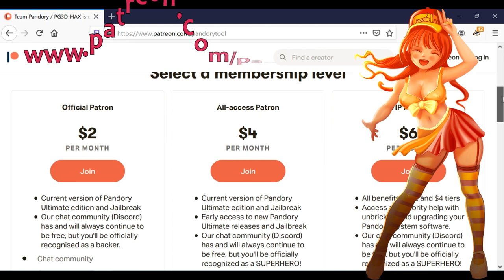Pandory 1.0.7 FR1 - SAGA / JAILBREAK!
FR1 - Feature Release #1

1. Added Jailbreak functionality
- Automatic aspect-ratio switch, adb, Android -
 - Pandora Games 3D 4018 (GB3000 Boards up to firmware 20200217)
 - Pandora 3D Saga (2650 Games, PSA-S812-001 board, with or without NAND)
 - 3D Pandora Saga Wifi TV Game Box 3000
 - Other "Moorechip" Pandora clones (3D Saga/X/Key7/RRTV?/18S?, based on the PSA-S812/GB3000 board)
2. Added: MAME139 requested config - TMHT Europe (2P) tmht2p.zip

We will continue to add features and fine-tune Pandory - until the eventual public release of 1.0.7.

Want to buy a Pandora box?  (featured system: 3D Pandora Saga WIFI TV Game Box w/ 3000 games)